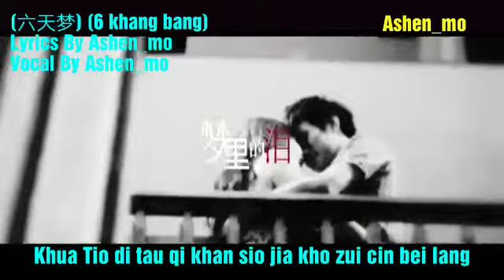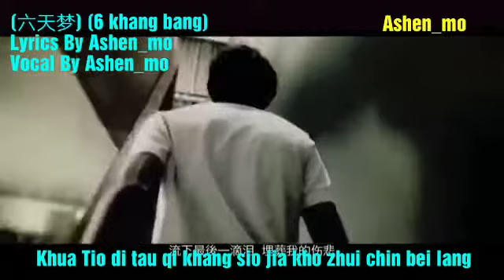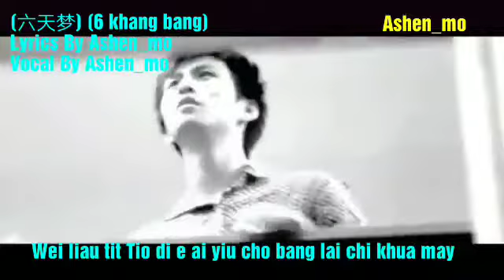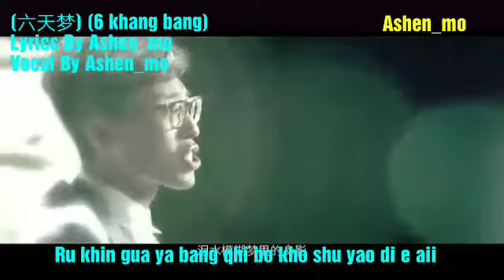6 khang bang ( 六天梦)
Lyrisc by ashen_mo
Vocal by Ashen_mo
Dari lagu 7 TIAN.